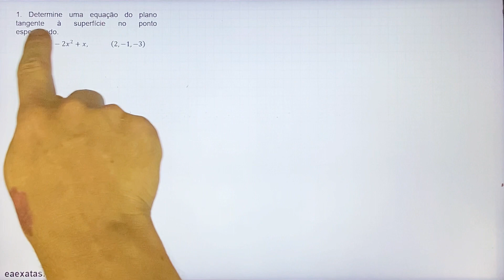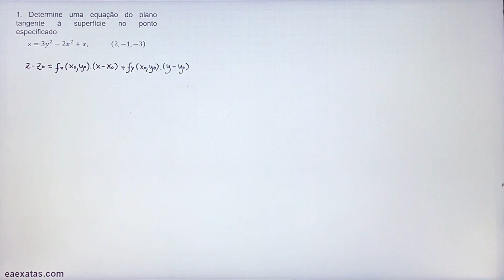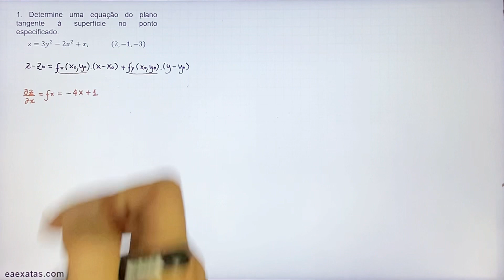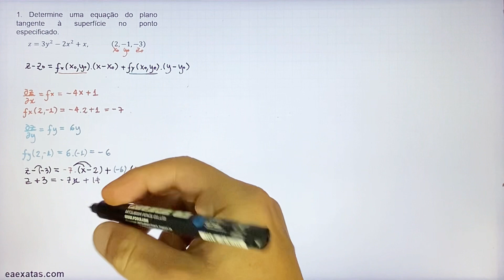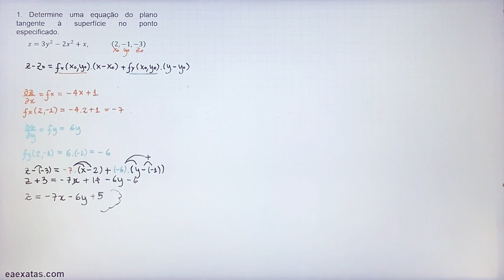14.4-1 Planos Tangentes e Aproximações Lineares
1. Determine uma equação do plano tangente à superfície no ponto especificado.
z=3y^2-2x^2+x,       (2,-1,-3)

14 – Derivadas Parciais
14.4. Planos Tangentes e Aproximações Lineares

2. Determine uma equação do plano tangente à superfície no ponto especificado.